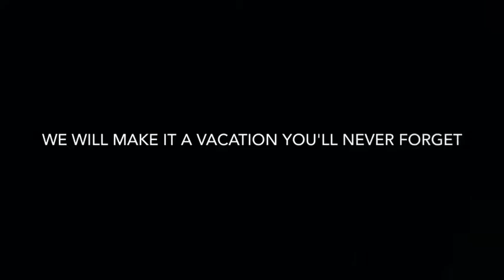Funshine Island Tours